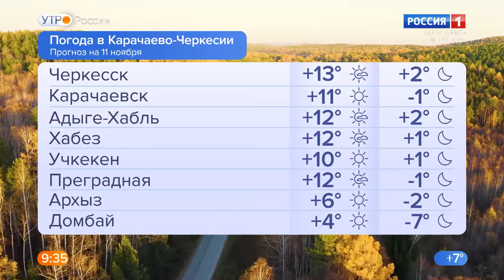Утро России. Карачаево-Черкесия 11.11.2022